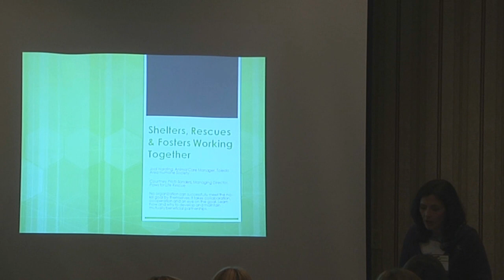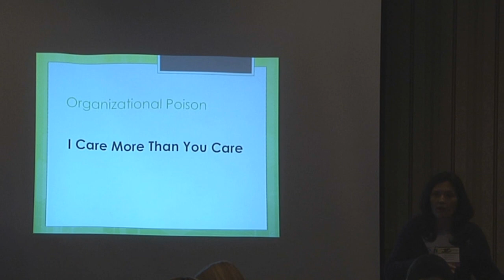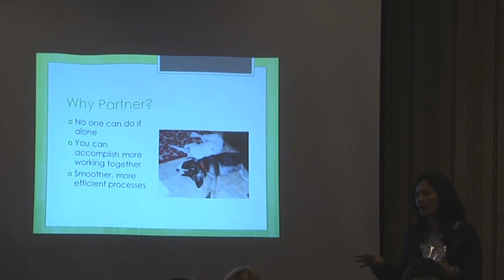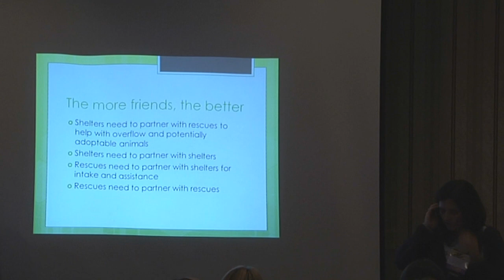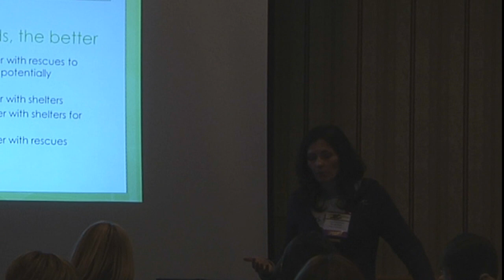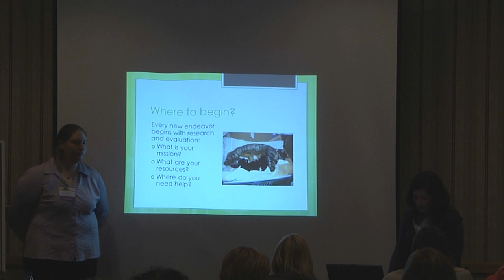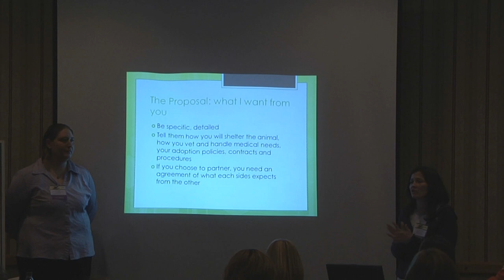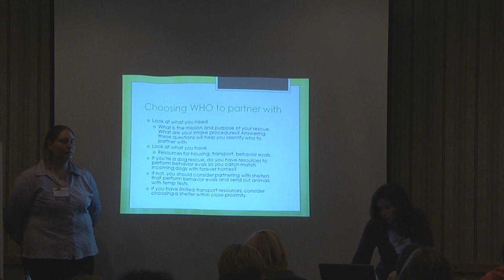Shelters Rescues Fosters - Working Together - Part 1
Shelters/Rescues/Fosters - Working Together - Jodi Harding, Animal Care Manager, Toledo Area Humane Society; Courtney Protz-Sanders, Managing Director, Paws for Life Rescue.

No organization can successfully meet the no-kill goal by themselves. It takes collaboration, cooperation and an eye on the goal. Learn how to develop and maintain a mutually beneficial shelter-rescue partnership.